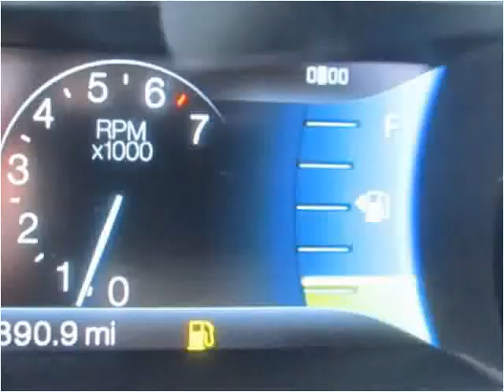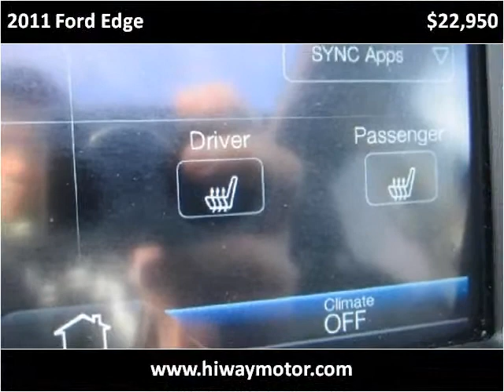2011 Ford Edge Used Cars Red Bud IL